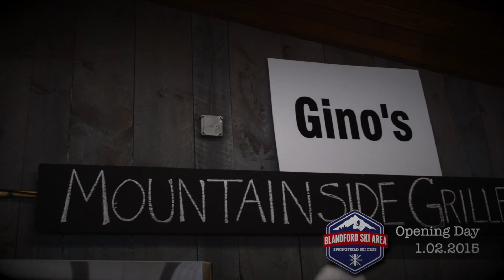BSA Opening Day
Opening day at the Blandford Ski Area for the 2014-15 Season. Thanks to all who came out. As you can see from the vid the Mountain Crew was still out this morning blowing snow and grooming out School House. The lodge was full of people buying tickets and getting pictures taken for thier season pass memberships. Plenty of lessons for skiing and riding provided by Snowsports Education at Ski with Me and on Schoolhouse. Great lunch choices at Gino's our new food service vendor. And before you ask, "YES! That is one slice of pizza being eaten in the video!!" Finally we had great coverage groomed out nicely by the crew to enjoy all day.